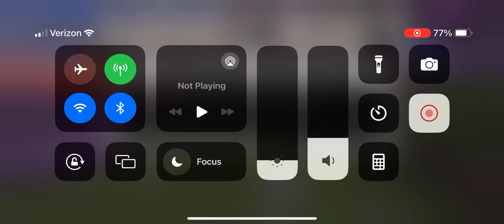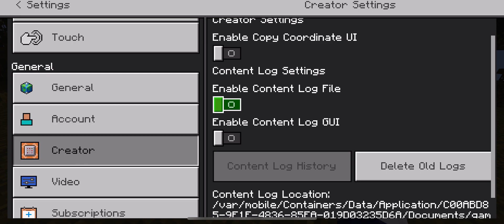NEW Minecraft let’s play, part 1.